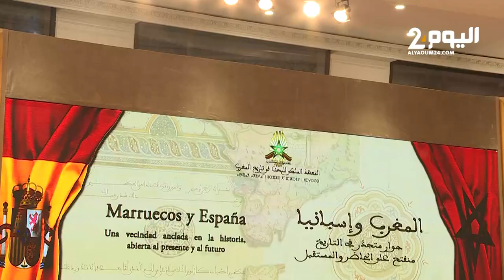المغرب وإسبانيا.. محاضرة لعبد الواحد أكمير في أكاديمية المملكة